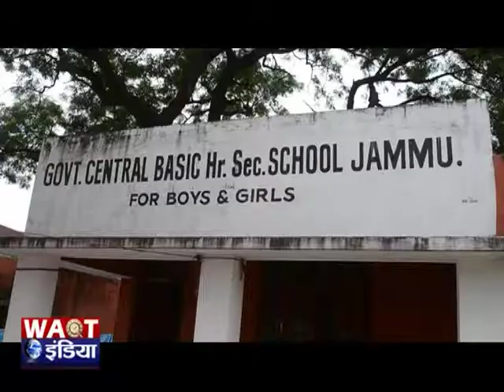जम्मू - विधायक राजेश गुप्ता ने सेंट्रल बेसिक स्कूल में करवाई मरम्मत